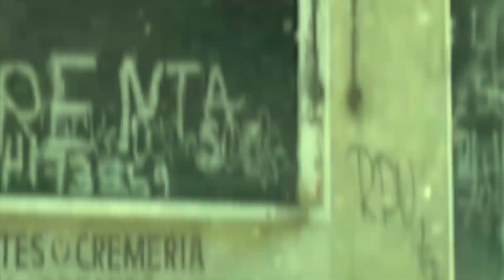The Most Brutal Confessions From The Biggest Cartel Leaders are Freaking SCARY!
Did you know that according to recent studies, organized crime activities, including those carried out by cartels, are estimated to generate an astonishing $1.5 to $2 trillion annually worldwide?

This mind-boggling figure highlights the immense power and influence wielded by these criminal networks. Among their ranks, a select few individuals rise to become the cold-blooded executioners known as hitmen.